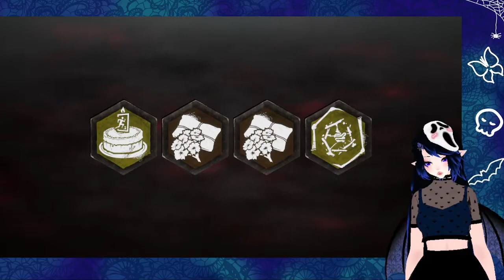Dead by Daylight ep15 part 1 - My pc Crashed :S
PC crashed at one point, so continuation on next vid..